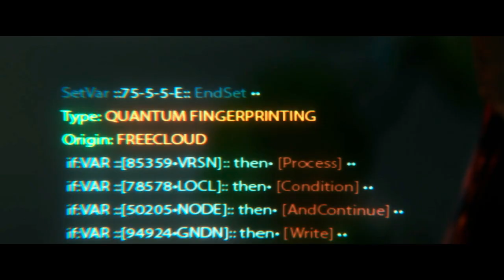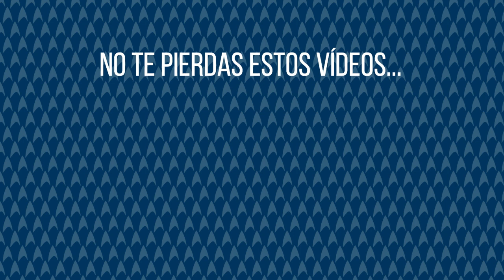Análisis STAR TREK PICARD | T1x03 - El Final es el Principio | CON SPOILERS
Análisis del tercer capítulo de la serie “Star Trek: Picard”, T1x03 – El Final es el Principio (The End is the Beginning).

¡Atención que tiene spoilers!

Continuamos analizando los capítulos de Star Trek Picard, tanto de forma general, como de forma detallada escena por escena. Con comentarios, impresiones, detalles, huevos de pascua escondidos, relaciones con otros momentos de la saga, curiosidades, etc...

O la ira de varios Klingons furiosos caerá sobre ti. :-)